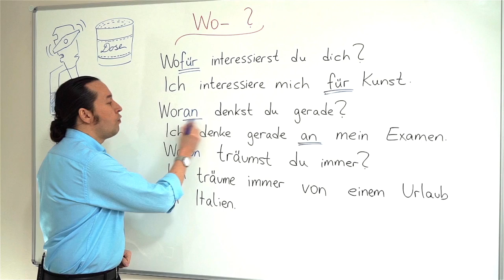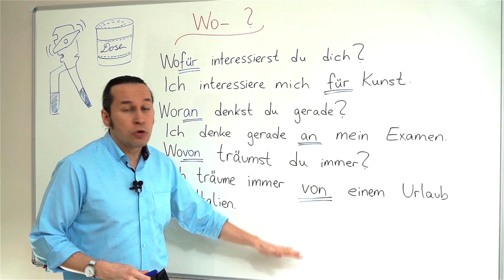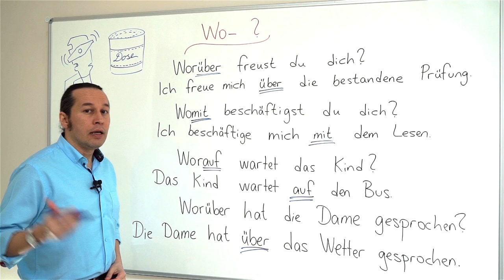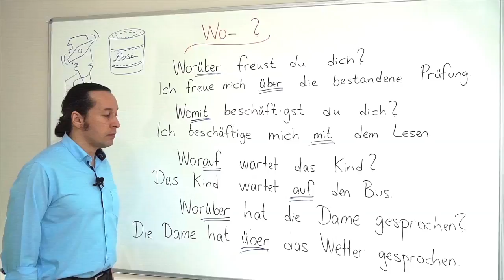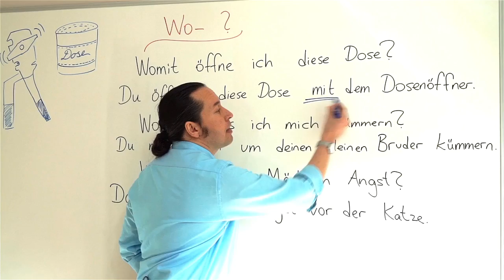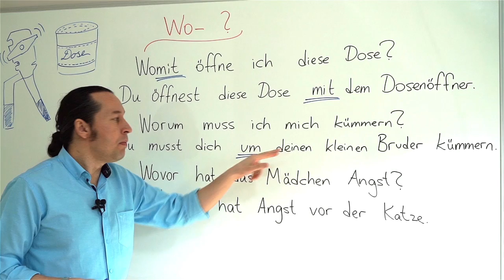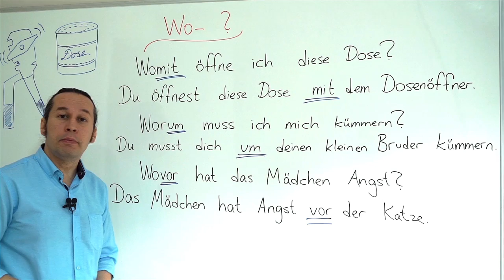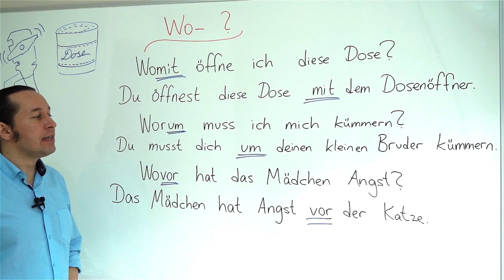Almanca B1 Orta Seviye Ders - 36 " Wo " ile Başlayan Almanca Soru Cümleleri, Almanca Soru Kalıpları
Almanca öğreniyorum diyen herkese merhaba. Bu Almanca Kolay dersimizde,  " Wo " ile Başlayan Almanca Soru Cümleleri, Almanca Soru Kalıpları konularını öğreniyoruz.
Her Almanca ders videomuzda olduğu gibi yeni Almanca kelimeler ve Almanca örnek cümleler ile konumuzu pekiştiriyoruz.

WO: NEREDE          WOHİN: NEREYE        WOHER: NEREDEN

Wo bist du? (Neredesin?)
-Ich bin zu Hause. (Evdeyim.)
Wo will seine Frau wohnen? (Eşin nerede yaşamak istiyor?)
– Sie will in Balıkesir wohnen. (O Balıkesir’de yaşamak istiyor.)
Wo hast du Deutsch gelernt? (Almancayı nerede öğrendin?)
-Ich habe Deutsch an der Universität gelernt. (Almancayı üniversitede öğrendim.)
Wohin gehst du? (Nereye gidiyorsun?)
-Ich gehe ins Kino. (Sinemaya gidiyorum.)
Wohin möchte er im Sommer gehen? (O yazın nereye gitmek istiyor?)
– Er möchte nach Antalya fahren. (O Antalya’ya gitmek istiyor.)
Woher kommst du? (Nerelisin?)
– Ich komme aus Yozgat. (Yozgat’lıyım.)
Woher kommt er? (O nereden geliyor?)
-Erkommt aus der Schule.(O okuldan geliyor.)